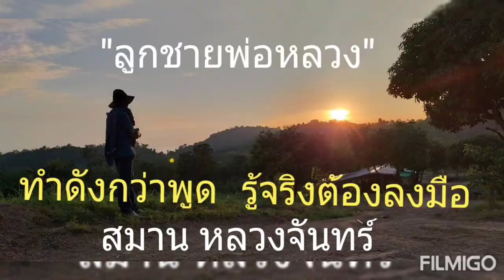1/12/2563 การทำงาน ของเรา สมานฟาร์ม เกษตรอินทรีย์คือความมั่นคงของมนุษย์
เทิดพระเกียรติในหลวงรัชกาลที่ ๑๐ บูชาคุณพ่อหลวงรัชกาล ที่ ๙

การทำงานของเรา ทำด้วยความรักในศาสตร์พระราชา และคำสอนของพ่อหลวง ที่นี่ สมานฟาร์ม อำเภอวังโป่ง จังหวัดเพชรบูรณ์

นำโดย
นายสมาน หลวงจันทร์
นายเก่งกฤษณ์ ศรีทอง

และพี่น้องสมาชิก กลุ่ม เกษตรอินทรีย์คือความมั่นคงของมนุษย์ ตามรอยพ่อหลวง อำเภอวังโป่ง จังหวัดเพชรบูรณ์

เดินทีละก้าว. เดินหน้า ตามกำลัง เราจะเดินไปหาความหวังโดยไม่หยุดรอความหวัง. แล้วพบกันที่สมาน ฟาร์ม "เกษตรอินทรีย์เพื่อความมั่นคงของมนุษย์"

งานเราเดินหน้า
แบบ วันต่อวัน
ตามปัจจัยเท่าที่มี ด้วยการสนับสนุนของสมาชิกในกลุ่มและผู้ที่มองเห็นความสำคัญของการสร้างศูนย์การเรียนรู้ ศาสตร์ปรัชญาเศรษฐกิจพอเพียง ที่สมาน ฟาร์ม อ.วังโป่ง จ. เพชรบูรณ์